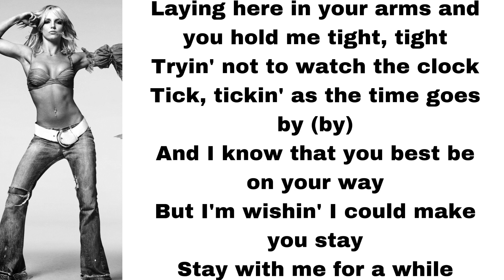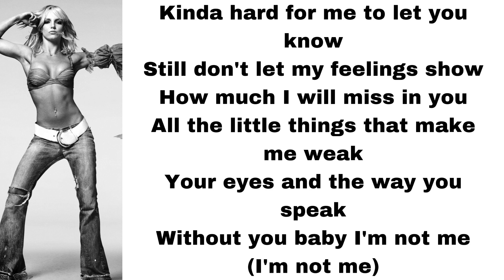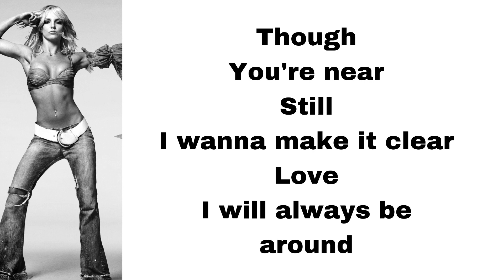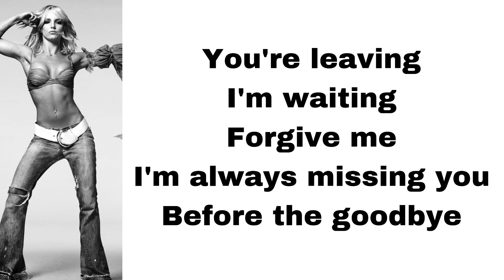Britney Spears - Before the goodbye (lyrics)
Here’s Before the goodbye, played by Britney Spears.